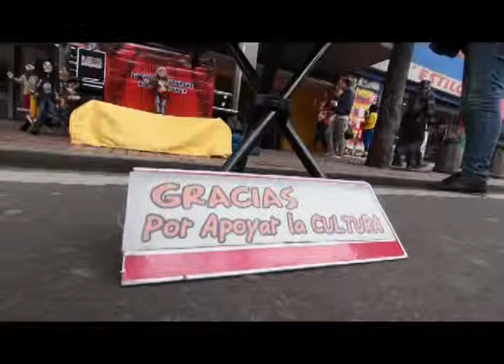Luis Alberto Ramirez - Marionetista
Filminutos Canal Capital.
Enero 2015.